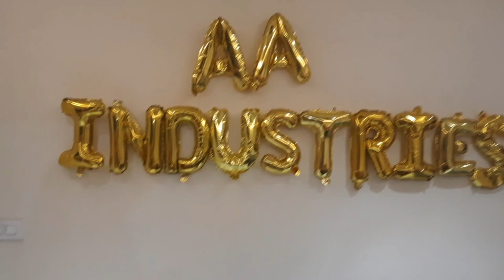welcome to AA Industries 《the structure of excellence 》